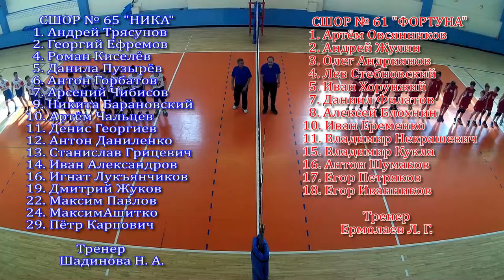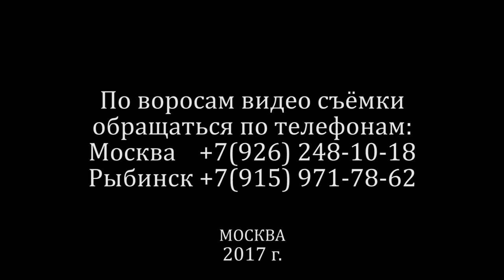"Фортуна"- "Ника 2" (юноши) Игра №4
Первенство г. Москвы по волейболу, посвящённое памяти Михаила Яковлевича Перельмана. Турнир проходил с 7 по 15 апреля 2017 г. среди юношей и девушек 2005 г.р.